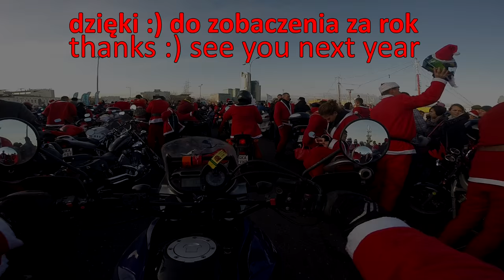Mikołaje na Motocyklach Trójmiasto 2015 | Santas on Motorcycles Tricity 2015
Krótka relacja z Mikołajów na Motocyklach 2015 :) Pogoda bardzo dopisała!!
Short report on the Santas on Motorcycles 2014 :) The weather was awesome!!